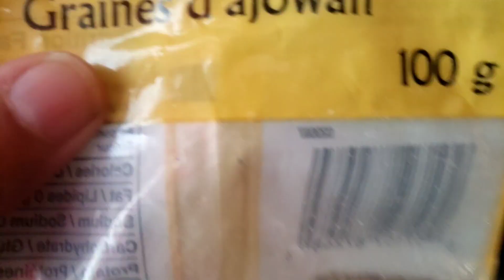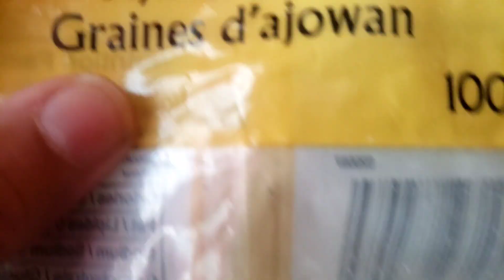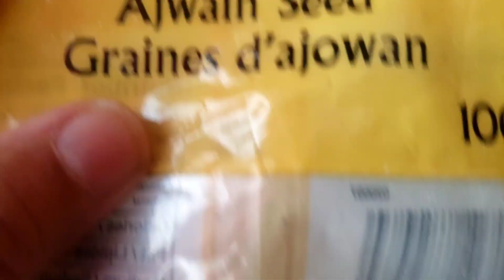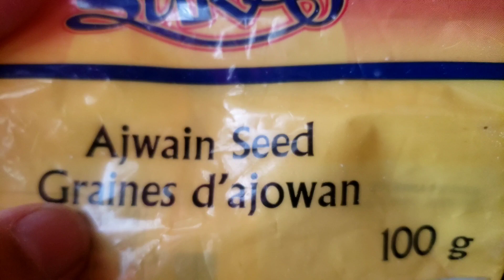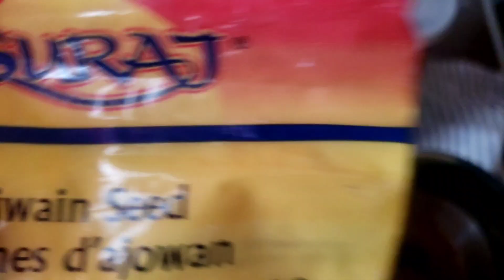back pein and sciatica .کمر درد شتکا اجوائن تیل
Azma from croatia Ajwain oil helps enhance hair growth, prevent dandruff, reduce hair fall, and promote follicle health.Our ajwain oil is an excellent source of antioxidants that help to boost your blood circulation and oxygen level..Carom seeds (ajwain) contain fiber, antioxidants, and other beneficial nutrients. It may provide some health benefits, including improving cholesterol levels and indigestion. Carom seeds are the seeds of the ajwain herb, or Trachyspermum ammi. They're common in Indian cuisine..Grown in India and Iran, ajwain, also known as carom seeds or bishops weed, is rarely eaten raw and instead is cooked before adding to a recipe...deal a lot with abdominal pain or cramps, you must consume this concoction every day. According to the study quoted above, when you drink ajwain water on an empty stomach, it activates the enzymes in your gut which help in better digestion.Ajwain and HoneyThe oil contains thymol, a phenol that gives the fruit its thyme-like smell. Thymol is commonly used to treat digestive problems. It also has antifungal and antibacterial properties. Active enzymes in ajwain improve the flow of stomach acids, which can help to relieve indigestion, bloating, and gas

– Mix the swollen seeds with a glass of warm water and add a teaspoon of lemon juice. – Drink this concoction in the morning. Lemon juice aids in detoxification and can enhance weight loss .Hassan .Ansari my brother .A antioxidants Radhika Receptionist